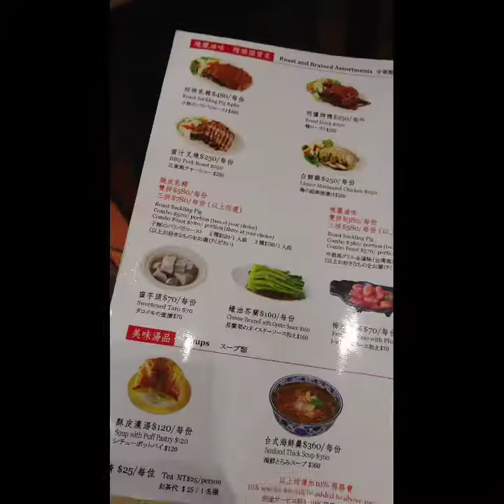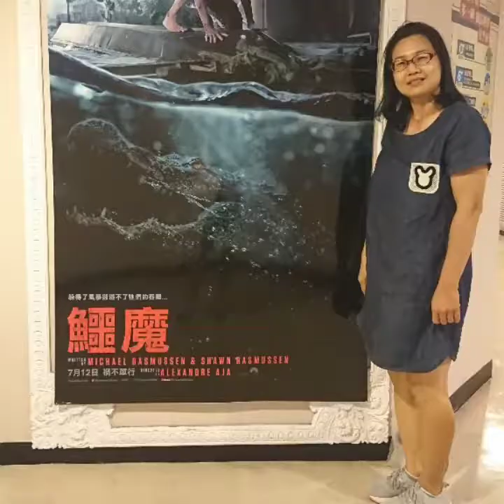生日快乐 吳曉! ( Happy Birthday Wu Xiaohui!)